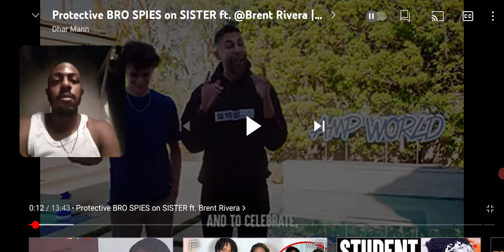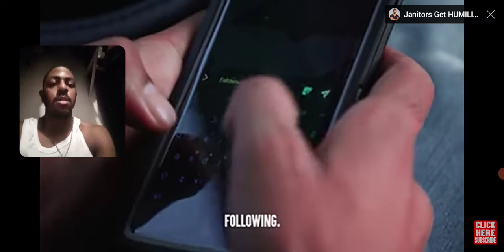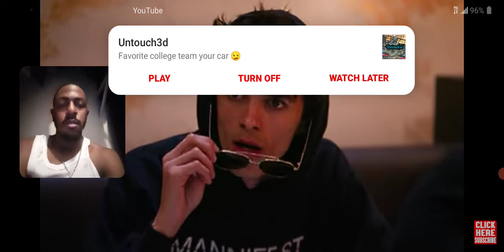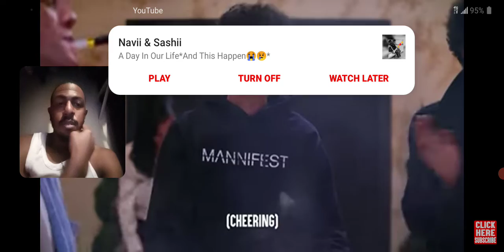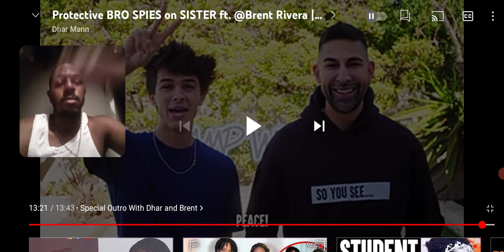protective bro spies on sister😳😳 ft.@brent Rivera.